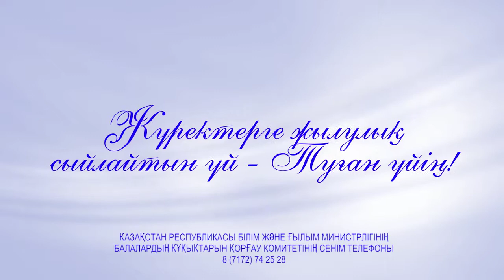Жүректерге жылу сыйлайтын үй Туған үйің!